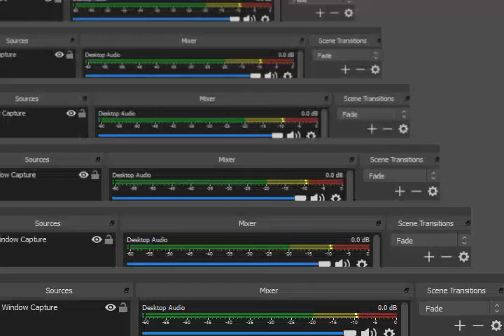Pokemon The Last Firered GBA Legendary Keldeo